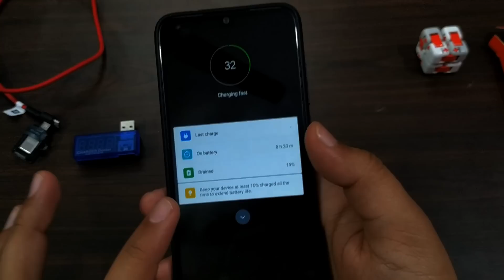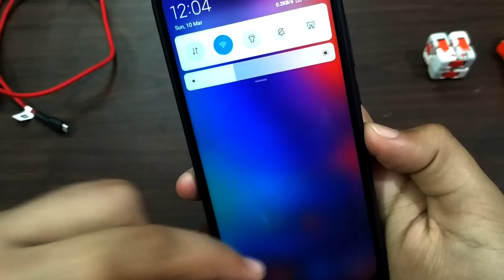Redmi Note 7 | Must Buy Best Accessories | Mi 2-in-1 USB Cable | Full Review | USB Otg Support?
In this video I have told you about the, Best Accessories for Redmi note 7, which you must buy if you have, redmi note 7, which has USB Type-C,this cable will help you charging devices which has old Usb port, This is the, Best accessories for redmi note 7, it Support Quick Charge 2.0, not Quick Charge 3.0 or 4.0,Safe and Faster charging up to 2.4 A,250D Nylon to withstand wear and tear,Made from TPE material,Micro USB to Type C, comes with 6 months warranty.

Best Deals on Mobile Accessories

NOTE: All content used is copyright to Harshit Technical,